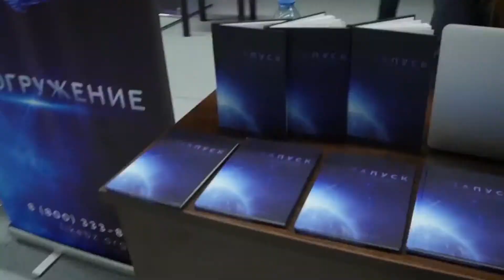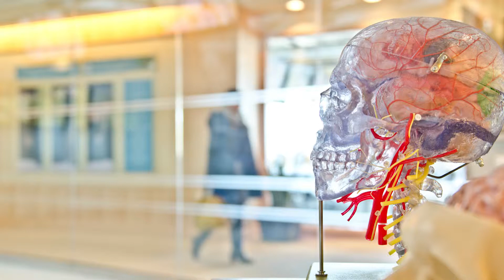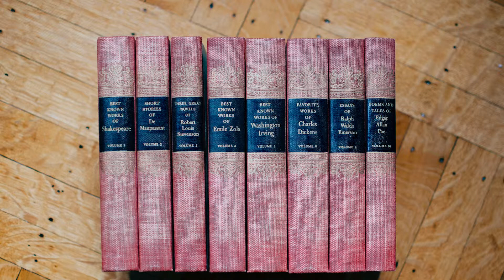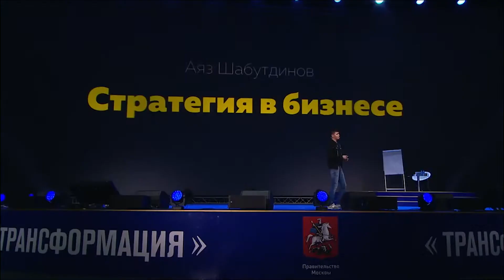Что многие не знают про Аяза?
Пожалуй, не найти человека, который не знает, кто такой Аяз Шабутдинов.

Этот молодой миллионер и основатель холдинга Like быстро завоевал доверие и симпатии молодых людей по всей России. Аяз на своем примере доказал, что выходец из российской глубинки может стать успешным предпринимателем.

А вы задумывались:
*Почему ему удается так долго держать внимание на публичных выступлениях?
*Почему хочется ловить каждое его слово?
*Почему его мастер-классы проходят в такой легкой и веселой обстановке, а новые знания усваиваются еще лучше?

Узнай как продавать себя и свой продукт/услугу через истории! Смотри 6 бесплатных видеоуроков